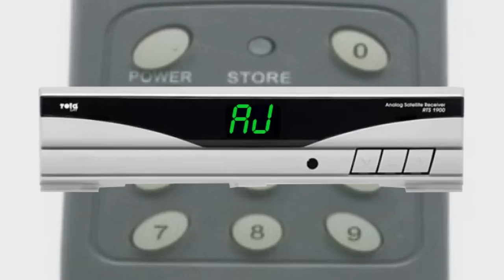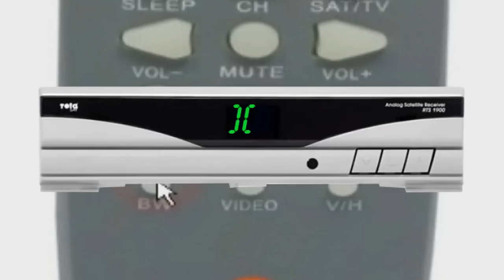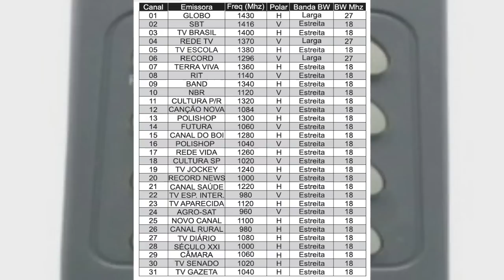Rota Sat RTS1900 Modo Sintonia e Configuração de 31 Canais no Receptor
Modo de Sintonia e como sintonizar 31 canais no receptor de antena parabólica RotaSat RTS1900.
Faça o download da tabela com as frequências e Polar de todos os 31 canais